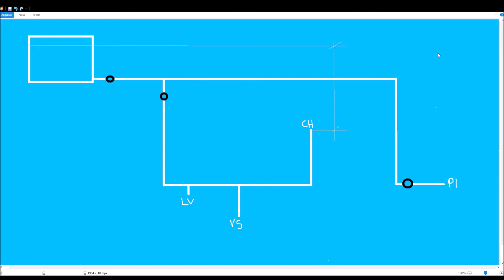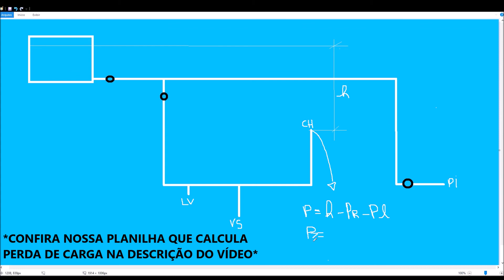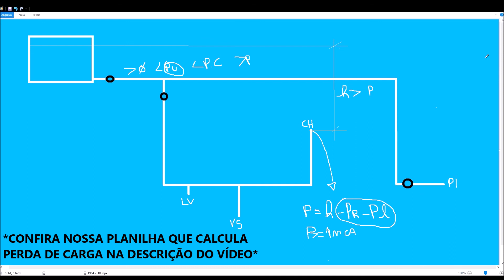COMO GANHAR PRESSAO NO TUBO? PERDA de CARGA -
Entre no Calcula Civil e Otimize seus projetos, obras e calculos:
✅Consultoria com Eng Rodrigo - Duvidas

Quer uma Consultoria com um Engenheiro?
👨Sobre mim:

Ola, Sou Rodrigo Ricken, Engenheiro Civil e Pós Graduado em Sistemas Construtivos. Trabalho a mais de 10 anos na área de Engenharia Civil, com experiência em: Estruturas Metálicas, Estruturas de Concreto Armado, Instalaçoes Hidrossanitárias, Elétrica e Geotecnia.

Desenvolvo Programas, Softwares e Planilhas que ja auxiliaram mais de +2400 Profissionais em seus trabalhos.